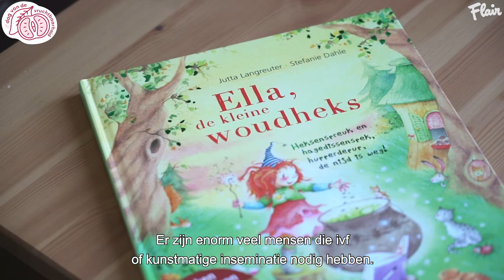De dochter van Hanne (28) werd na drie mislukte pogingen via ivf geboren